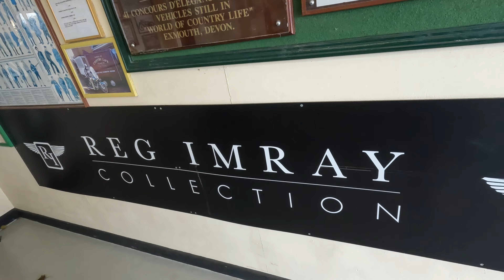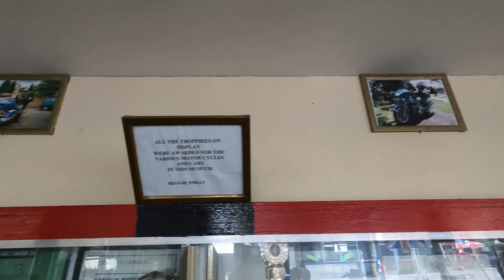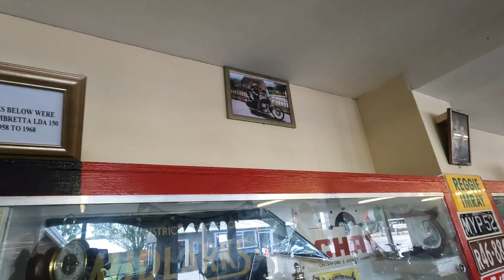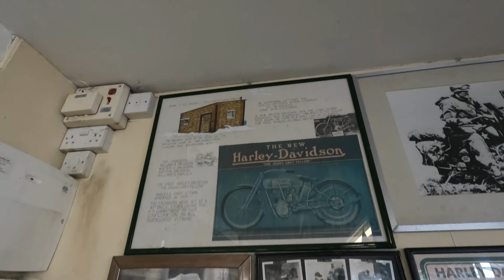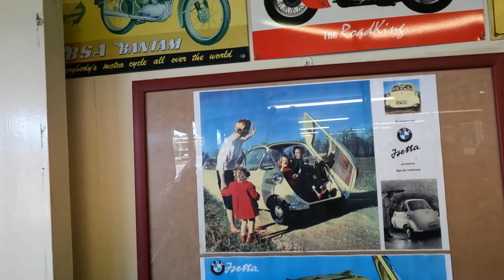Hall Of TRANSPORT Walkthrough - World Of Country Life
Hello everyone and welcome back to another video. For today's video i bring you a hall of transport walkthrough from world of country life in Exmouth

Information from there website
Come and see one of the South West’s largest collections of massive steam engines, immaculate vintage cars & vehicles.  With over 40 vehicles on display, it’s one of the best classic car and vintage vehicle collections permanently open to the public in Devon.

Can you spot our ‘celebrity’ vehicles which have appeared ITV’s Mr Selfridge, Downton Abbey and BBC’s Parade’s End? Film makers are often known to borrow the vehicles - you may spot them out on location!

Then there's the fantastic Reg Imray Motorcycle Collection! World War 2 veteran Reg Imray - a true petrol head through and through - has his collection housed here at World of Country Life. Born in 1922 he owned 168 vehicles since 1941.  A former Silverstone car racer and speedway rider, Reg travelled the world and won over 200 trophies with his classic car and motorbike collection – most of which you’ll get to see only at World of Country Life.